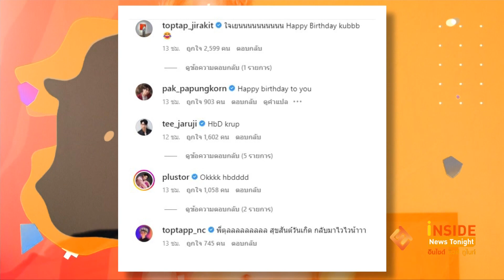“ตุลย์ ภากร” อวดภาพสยิวฉลองวันเกิดวัย 30 ปี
เข้าสู่เลข 3 อย่างเป็นทางการ งานนี้ก็คงต้องแซ่บขึ้นให้สมวัย สำหรับ ตุลย์ ภากร นักแสดงหนุ่มจากซีรีส์ดัง ที่เดินทางไปศึกษาต่อที่ต่างประเทศนั้น ซึ่งเจ้าตัวได้โพสต์ภาพ
ย้อยหลังในวันคล้ายวันเกิดปี่ที่ 30 ของตนเองลงในอินสตาแกรม เรียกว่าทำโลกออนไลน์ร้อยฉ่ากันเลยทีเดียว ก็เป็นภาพวันเกิดที่หนุ่มตุลย์ถือเค้กก้อนโต พร้อมกับอวดหุ่นแซ่บ แต่ที่ทำเอาทุกคนต้องร้องอุ้ยก็น่าจะเป็นการที่นักแสดงหนุ่ม ตุลย์ ภากร นั้นมือถือเค้ก และใส่เพียงชั้นในสีขาวตัวเดียวปิดเรือนร่างอยู่นั่นเอง แน่นอนว่าเพื่อน ๆ ในวงการบันเทิง
และแฟนคลับต่างเข้ามาร่วมอวยพร และ แซวกันเพียบ . .